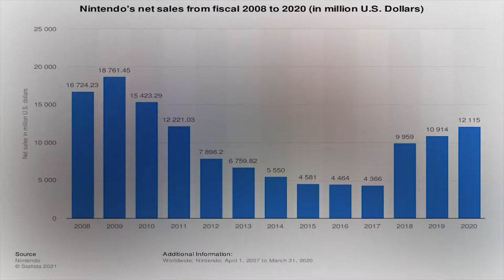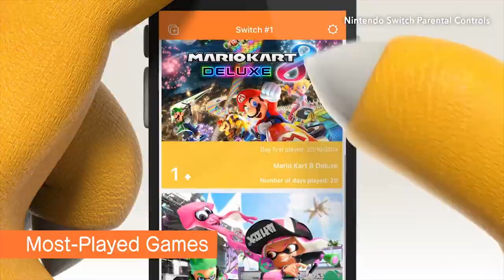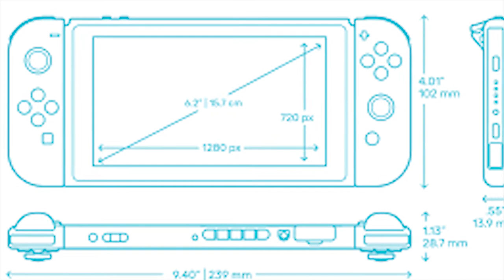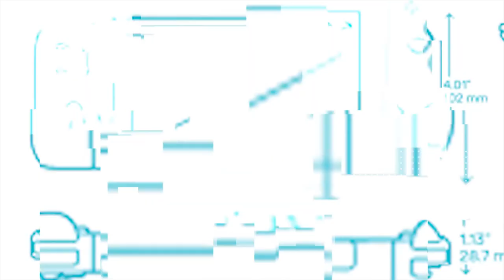Why The Nintendo Switch Is So Excellently Designed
Hi guys. Sorry for being this slow especially with a video this short. Some stuff has come up in my life and it's really set off my plans for this channel for the past few days but nonetheless, I'm still working every day to bring you the best videos I can.

I this one, I go into why I think that the Nintendo Switch is the one of the best designed consoles alongside giving possible reasons as to why it sold so well and is such a hit with gamers.